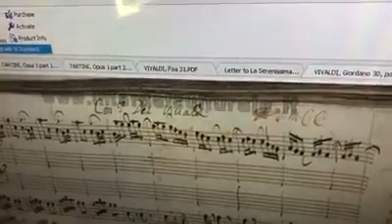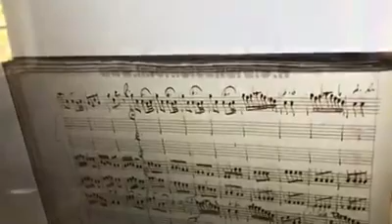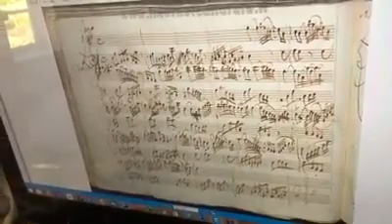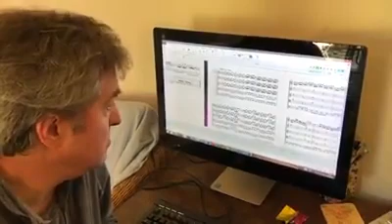15. Can You Read Vivaldi's Handwriting In this Violin Concerto Manuscript?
Adrian Chandler has shown us Vivaldi's handwriting in previous violin concerto manuscripts and RV171 has exquisite examples of some of Vivaldi's best handwriting.

Working through RV171 Adrian shows us how Vivaldi's handwriting at the beginning of this violin concerto manuscript is exceptional. However, as he works through can you read Vivaldi's handwriting? As the speed at which he wrote increased, it seems his handwriting deteriorates!

RV 171 is not new to Adrian Chandler and La Serenissima, having previously recorded it during extra time at the recording of the Godfather. As such, this fantastic concerto, with an Ade rating of 8.5, became one of the tracks on La Serenissima's album Extra Time. If you have not heard it why not check out Extra Time

To see more of Vivaldi's handwriting from some of his other violin concerto manuscripts why not check out this episode of The Daily Edit

The Daily Edit was recorded during lockdown 2020 as part of a fundraising effort for the musicians of La Serenissima.